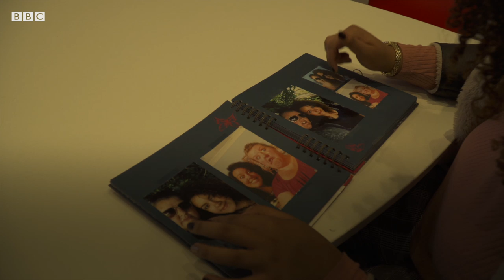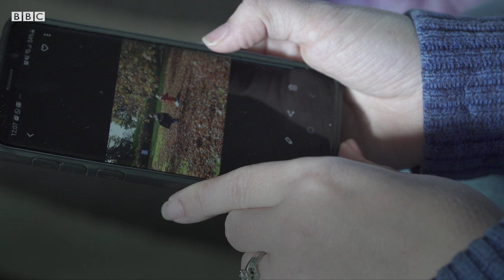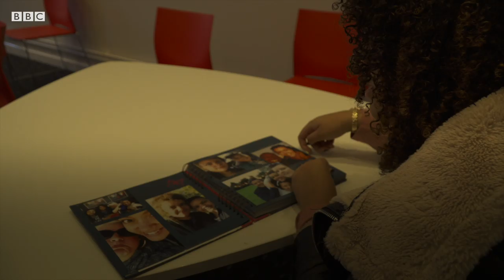Loneliness: 'I think I inherited it.' - BBC London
Angel Kissi believes she may have inherited her loneliness from her mother - an experience they have tried to combat together.

Her loneliness caused her to give up her studies at Goldsmiths University in London and forced her to move back to where she grew up in Lincolnshire.

There have been a number of studies that indicate loneliness could be hereditary and may run in families.

Reporter: Nichola Carroll

Video Journalist: Gem O'Reilly